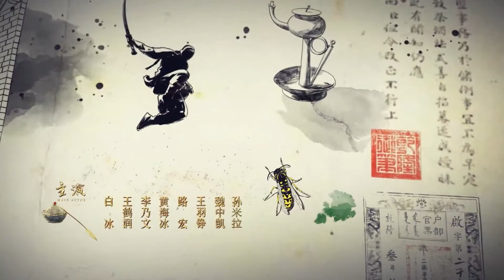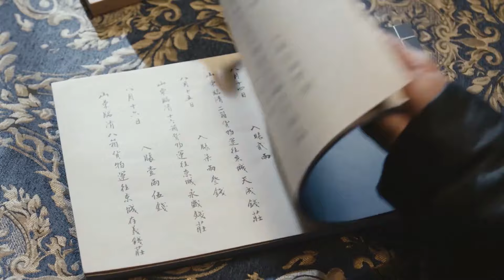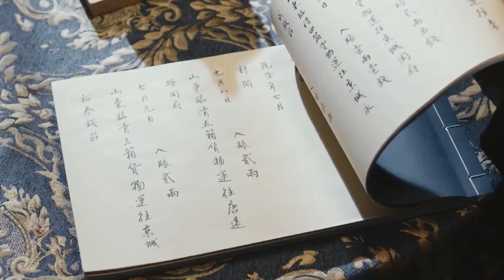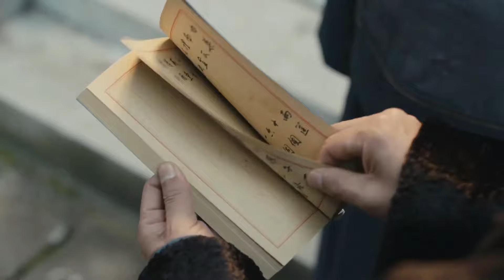الحلقة 43 من دراما المغامرة و الاثارة ( لـيو يـونغ يسعـى لحـل القضيـة | Liu Yong Pursues the Case )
تتحدث قصة الدراما عن محقق بارع و عبقري و هو الافضل في البلاد . يقرر اخذ اجازة لكي يرتاح و لكن سرعانما تحدث قضية كبيرة بين مسؤولي الدولة فيطلب منه الملك تولي القضية و حلها خلال عشرين يوم فقط . هل سيتمكن محققنا العبقري من حلها؟ و ما هي ملابستها؟